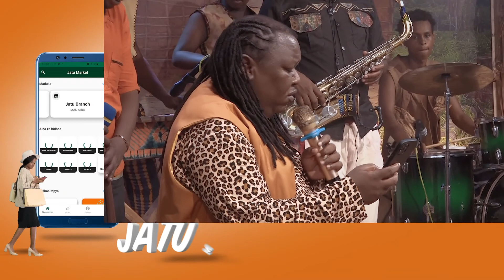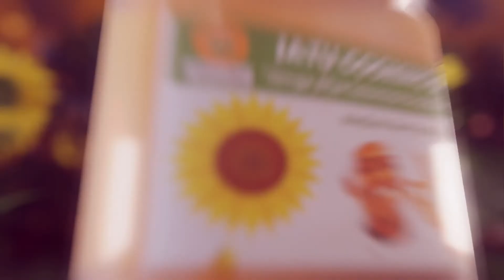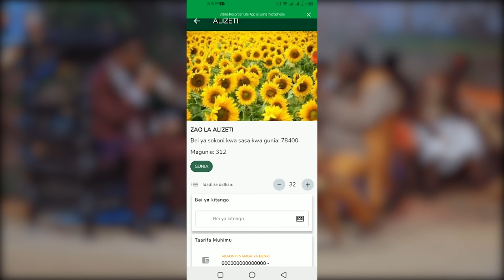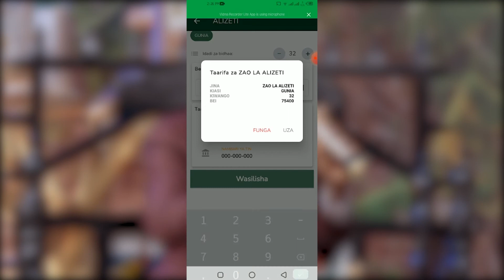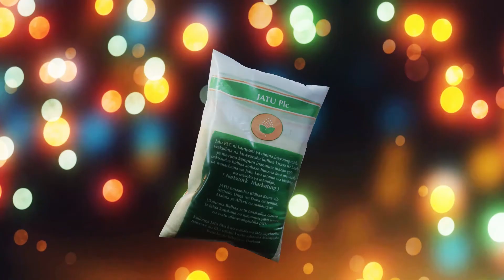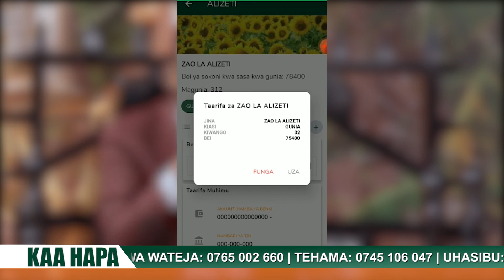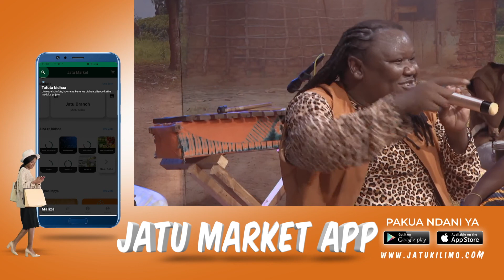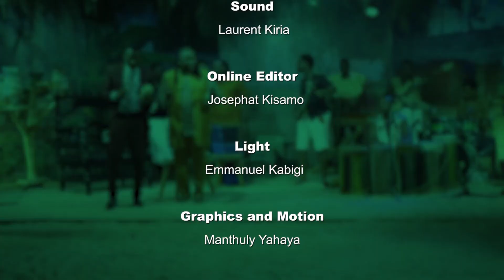KAA HAPA SE02 EP05 FULL SHOW | MENEJA MKUU JATU PLC | MOHAMED SIMBANO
Usikose kutazama Kaa Hapa, kila Jumatano Saa Nne kamili Usiku. na marudio kila Ijumaa Saa Tano kamili Asubuhi; kupitia Channel Ten.